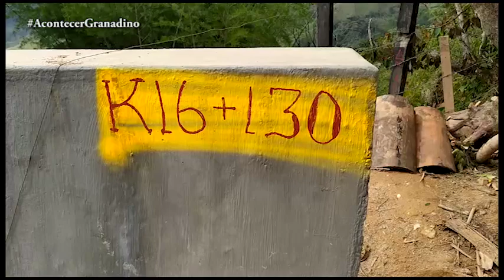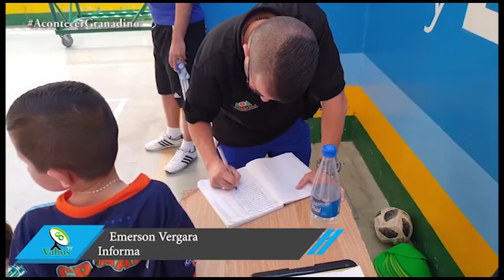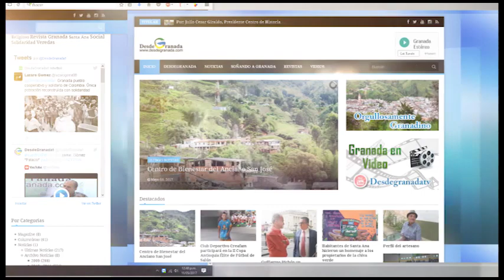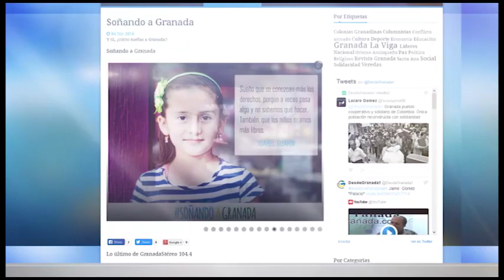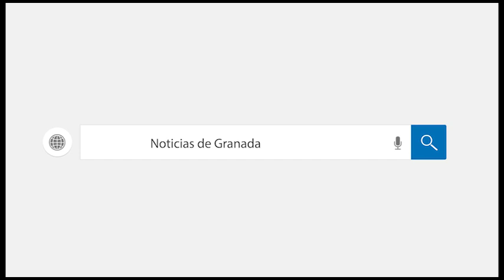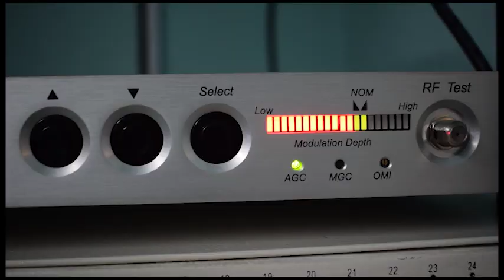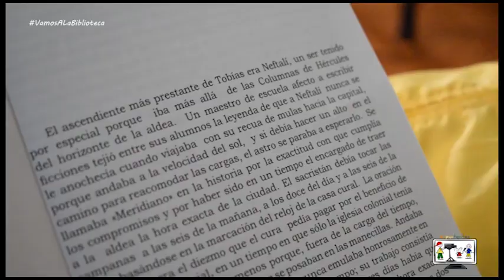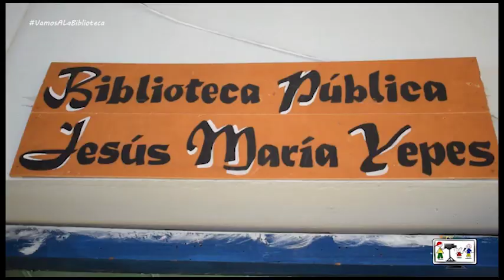Acontecer Granadino 9 de febrero de 2020